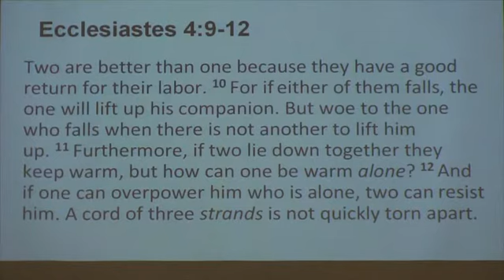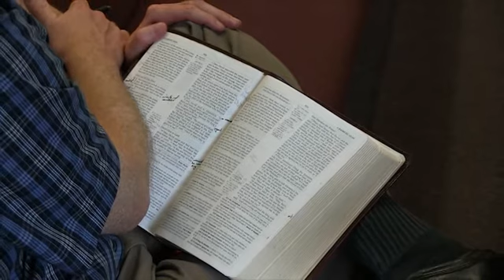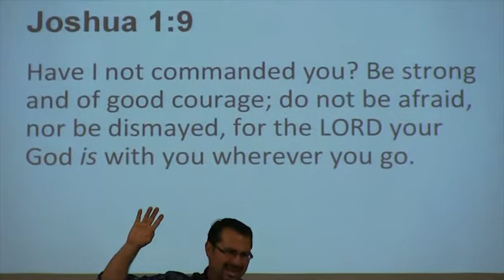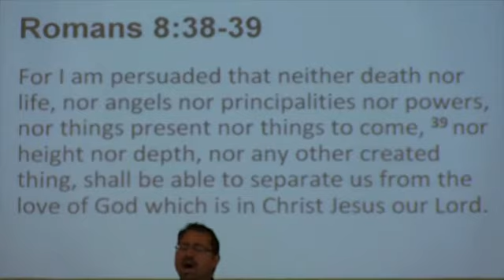2014-07-27 Why Are You Alone? (Pastor Rob McNutt)